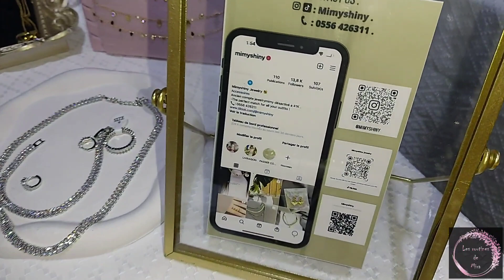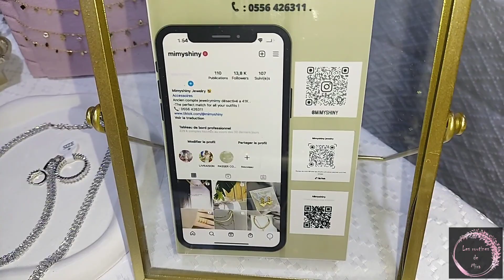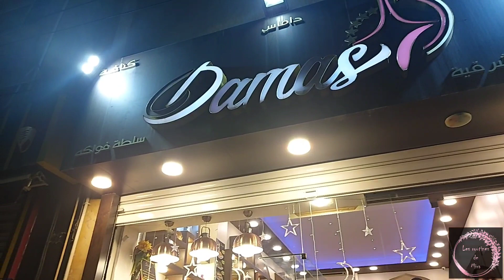جولة في ڤاردن سيتي بحلة رمضانية 🌙🌟⭐️🌙/أجواء رمضانية رائعة 🌙⭐️🌟